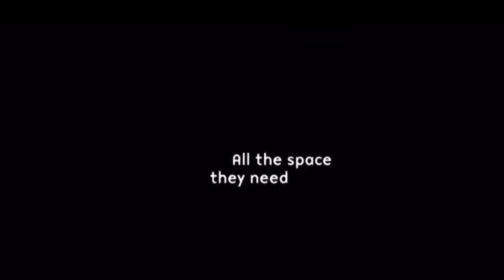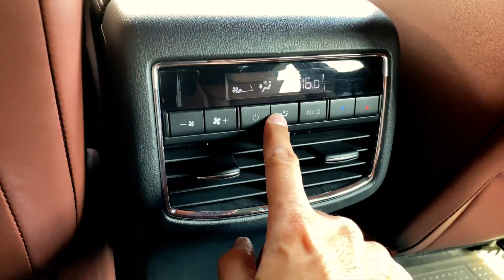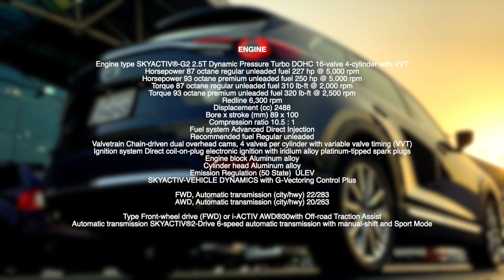THE MAZDA CX9 REVIEW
تقرير عن الكروس اوفر سي اكس ٩ من شركة مازدا